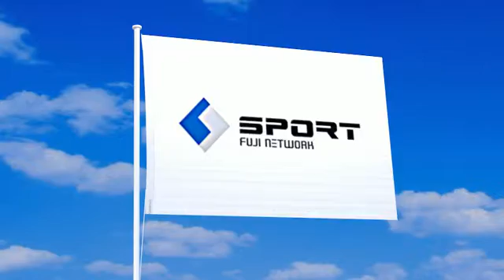すぽると！の旗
すぽると！の旗が風になびく動画。